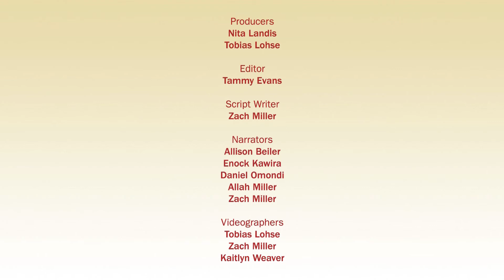Eastern Mennonite Missions' 2014 Kenya YES team